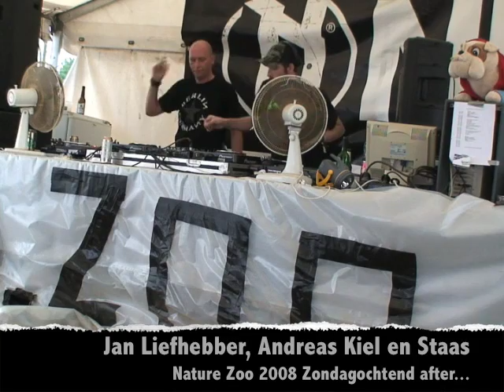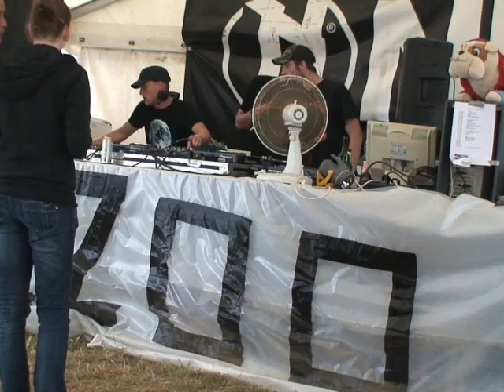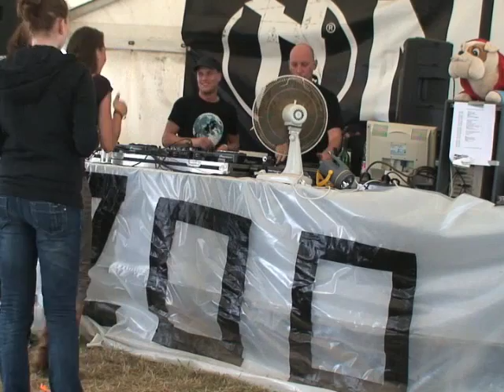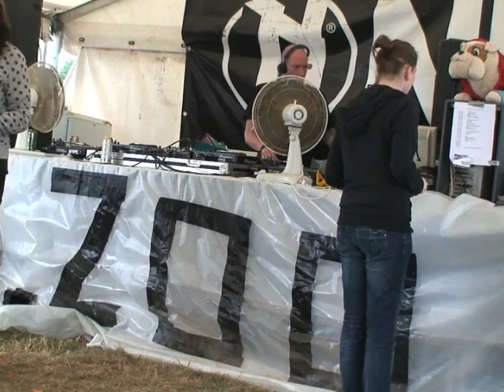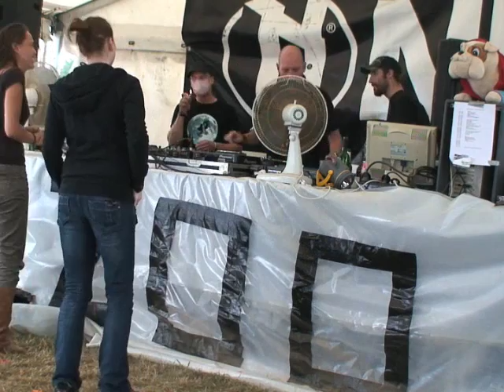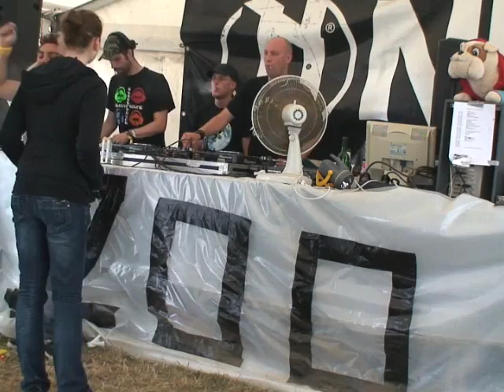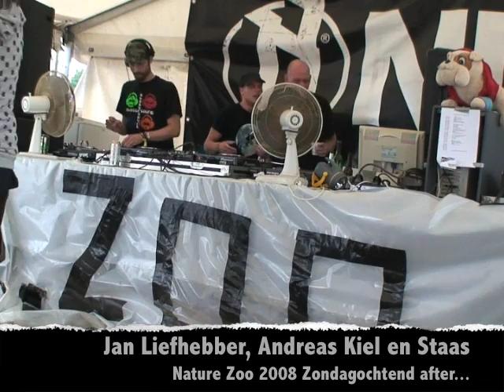Jan Liefhebber, Andreas Kiel en Staas @ Nature Zoo 2008 (3)